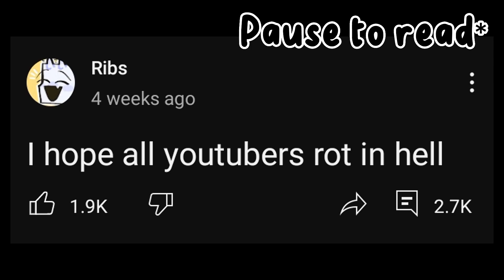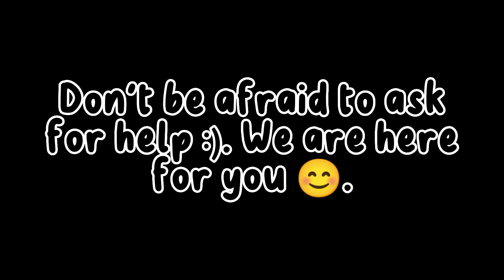What actually happened to Ribs?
Remember, you are not alone. Do not be afraid to ask for help. ♥️😁